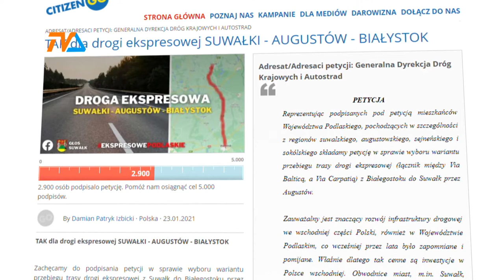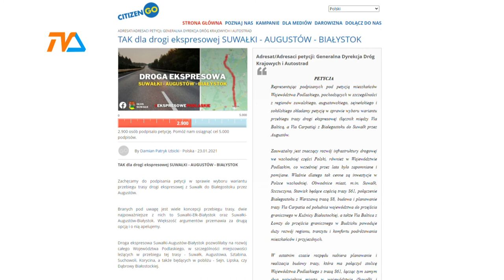Petycja w sprawie przebiegu dojazdu do via Carpatii. Podpisujemy! |TVSUWAŁKI